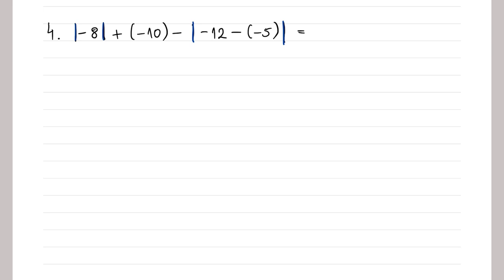Sabiranje i oduzimanje celih brojeva - rešavamo razne zadatke - matematika za 6 razred